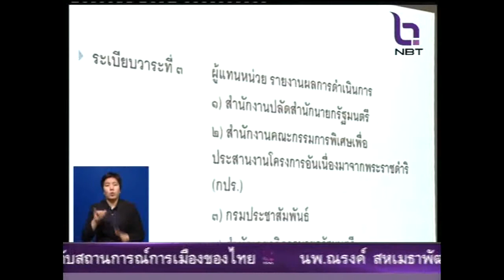รองโฆษก คสช. ขอให้ประชาชนมั่นใจในการทำงาน